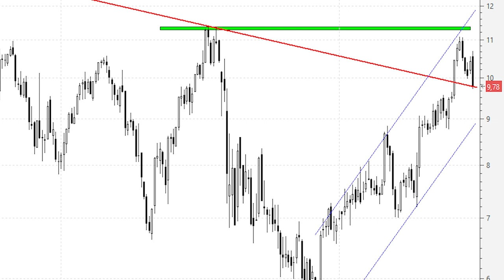📈 Videoanálisis de Indra: ¿'throw back' a la antigua directriz bajista?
APA Placencia Holding, propiedad de la familia vasca Aperribay, ha comprado el 5% del capital de Indra Sistemas a Corporación Financiera Alba (vehículo inversor de Banca March), según un comunicado remitido a la Comisión Nacional del Mercado de Valores (CNMV).